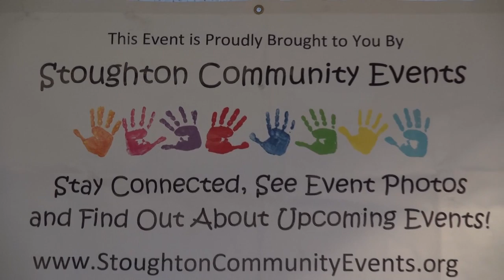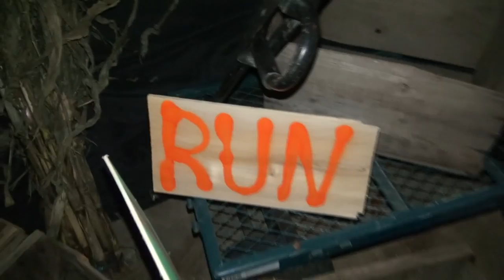Stoughton Community Events Haunted Halloween (2014)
Video montage of the Stoughton Community Events Committee's Haunted Halloween event, held 10-25-14 at the Stoughton YMCA.